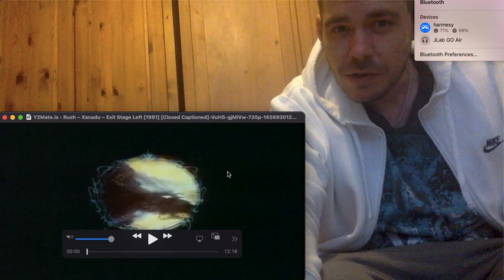Rush - Xanadu - Exit Stage Left (Reaction) THIS WAS BLOCKED 🚫 NOW ITS NOT!!! 🥳🥳🥳